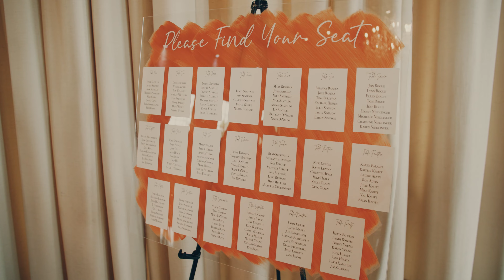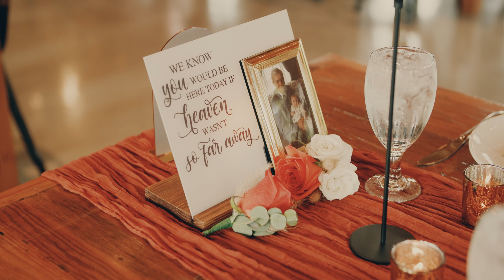Caitlin and Joe Highlight Film Final